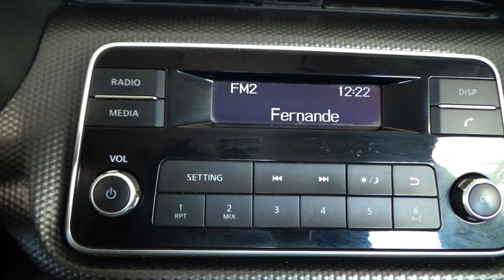Nissan / Kicks / 2019 - 12538